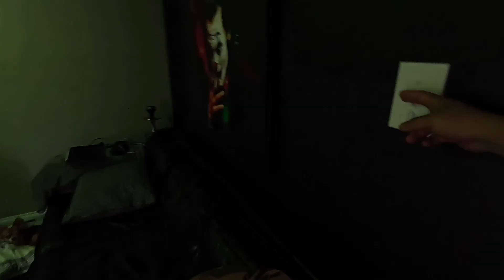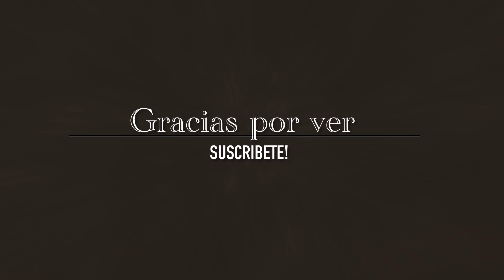Fuimos a desayunar•Hice la carne con esparragos y la mashed potato•Me puse a trabajar en el patio 🥾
Muchachos!! En estos  días me puse a querer limpiar el patio y me prendí, no Pence que fuera así de difícil, También hice de comer esta carne con verdura y el pure de papa, salio muy rico!!